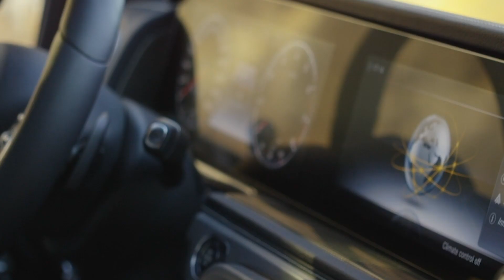Presenting the Mercedes-Benz G-Class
A legend perfected over 40 years with a DNA powerful enough to withstand the test of time, this is the Mercedes-Benz G-Class. Watch this video to know more about the car that’s iconic in every aspect.